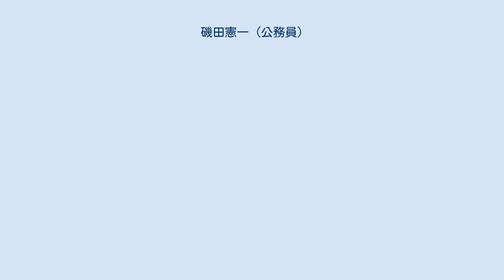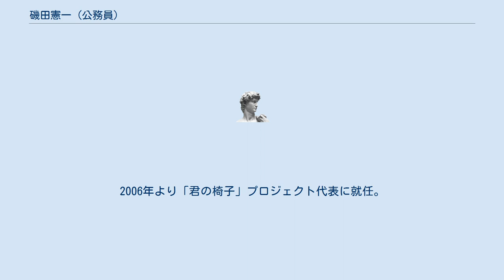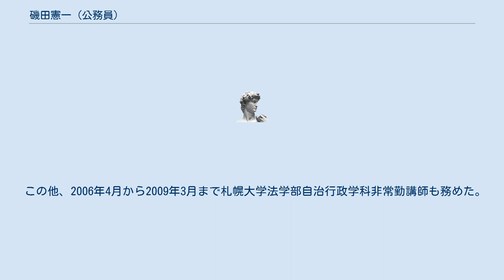磯田憲一 (公務員)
磯田憲一（いそだ けんいち、1945年 - ）は、日本の元地方公務員、社会起業家、市民活動家。
元北海道副知事で、北海道農業企業化研究所理事長などを務める。
 北海道富良野高等学校卒業。
1967年明治大学法学部卒業。
1967年北海道庁に入庁。
1988年北海道庁企画振興部地域振興室振興課課長補佐。
1989年同渡島支庁地方部長。
1991年同生活福祉部生活文化課課長。
1994年同企画振興部企画室参事。
1996年同企画振興部対策室室長。
1997年同総合企画部政策室室長。
1999年同上川支庁支庁長。
2000年総合企画部長。
2001年北海道副知事。
2003年2月に北海道庁を辞職し、堀達也知事退任の後を受けて、第15回統一地方選挙の北海道知事選挙に出馬。
選挙では善戦するも得票数3位に沈み落選。
2004年より北海道農業企業化研究所（HAL財団）の理事長及び2004年旭川大学大学院経済学研究科客員教授（文化政策・文化行政論などを担当）に就任。
2005年より公益財団法人北海道文化財団理事長及びNPO法人アルテピアッツァ美唄代表に就任。
2006年より「君の椅子」プロジェクト代表に就任。
2015年春の叙勲で瑞宝中綬章受章。
 この他、2006年4月から2009年3月まで札幌大学法学部自治行政学科非常勤講師も務めた。